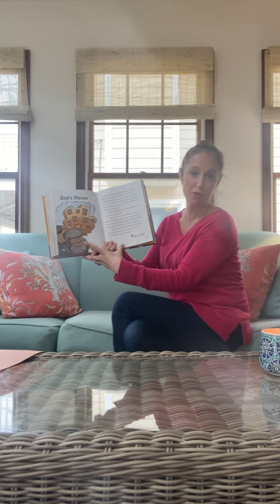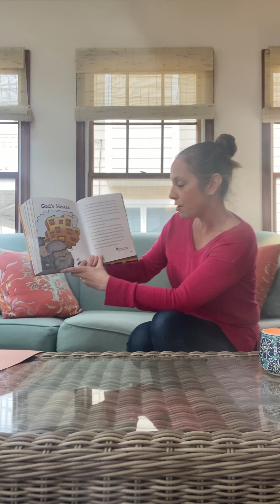Children's Chapel (The Fifth Sunday of Easter)